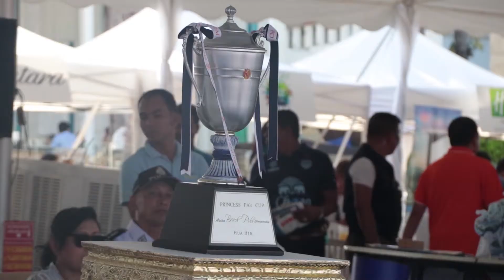ลุยเดี่ยวขี่ม้า